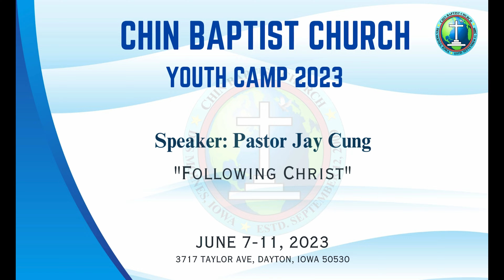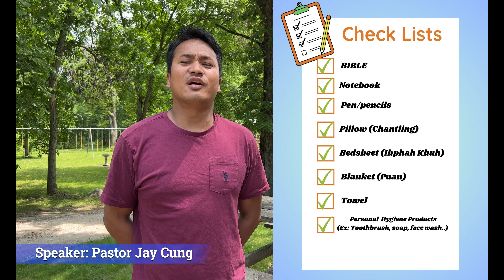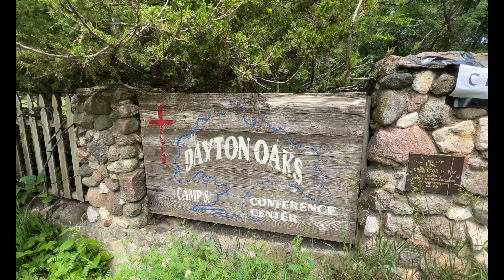CBC YOUTH CAMP || June 7-11, 2023 || Speaker: Pastor Jay Cung